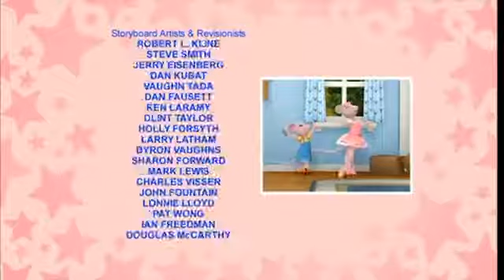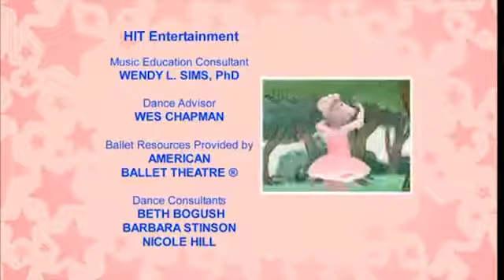Angelina Ballerina - Angelina and the Tummy Butterflies (Full Episode)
After learning all about a Jazz dance, improvisation and poetry, Angelina and her friends get an opportunity to show everyone what they've learned.  Alice is nervous about getting up in front of the group and gets "tummy butterflies."  Angelina helps her best friend through her troubles and in the end, Alice performs perfectly!

For more fun with Angelina Ballerina and her friends, visit the Official Angelina Ballerina YouTube Channel

Based on the original best -selling children’s book series by author Katharine Holabird and illustrator Helen Craig, Angelina Ballerina: The Next Steps follows the now 8-year-old Angelina as she embarks on the next stage in her life at a new school where she experiences new forms of music and dance. The series sees Angelina living on the other side of Chipping Cheddar, attending Camembert Academy, a school for the Performing Arts, and making friends with a cast of colorful characters, including her new teacher, Miss Mimi.